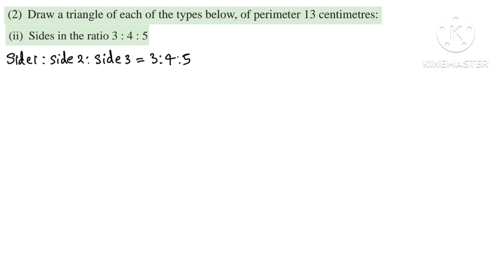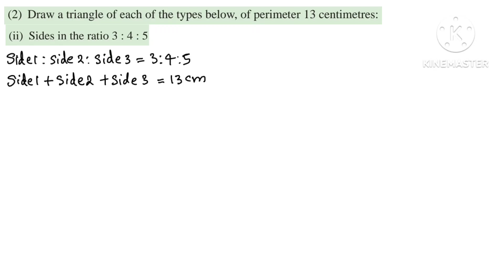class 9 maths chapter 3 parallel lines page 46 question 2 3 kerala syllabus part 3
This video is about class 9 maths chapter 3 parallel lines page 46 question 2 3 scert new textbook kerala syllabus part 3

1) class 9 maths chapter 3 page 46 question 2 3
2) STD 9 maths chapter 3 page 46
3) maths class 9 chapter 3 page no 46
4) 9th standard maths chapter 3 page 46
5) parallel lines class 9 chapter 3 page 46
6) class 9 maths chapter 3 kerala syllabus page 46
7) parallel lines chapter 3 question answer page 46
8) class 9 maths page number 46
9) parallel lines class 9 page 46 qn 2 3
10) parallel lines 9th class page 46